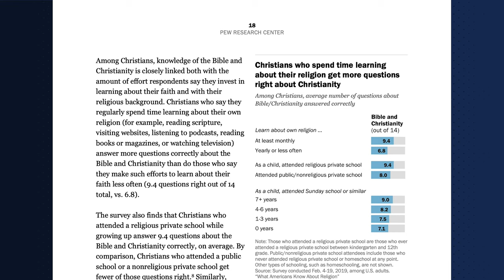Setting the Stage for a Massive Eucharist Revival | KnightCast Episode 8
This summer, the U.S. bishops are kicking off the National Eucharistic Revival to rejuvenate belief in the Real Presence among U.S. Catholics. In this clip from “KnightCast,” we talk to Bishop Andrew Cozzens, who’s overseeing the revival, about why now is the right time for this historic initiative and what he hopes will come of it.

🔴 DON’T MISS ALL NEW KNIGHTCAST VIDEOS 🔴
1. This will make sure that you are notified when any new video is released.
2. Please "Like" this video. 👍

to join our mailing list and learn more.